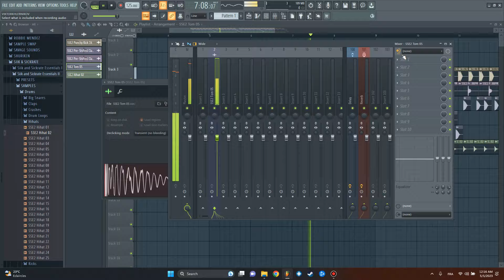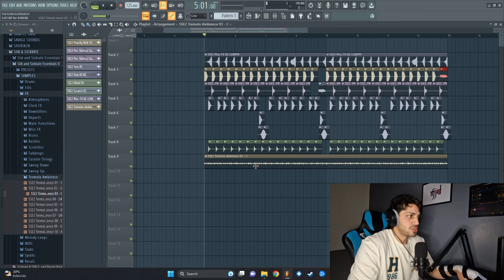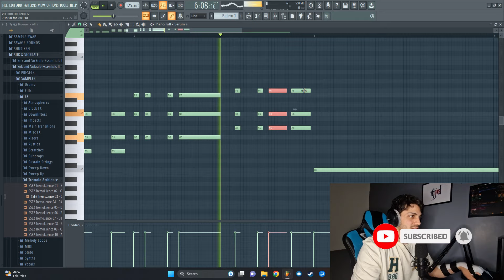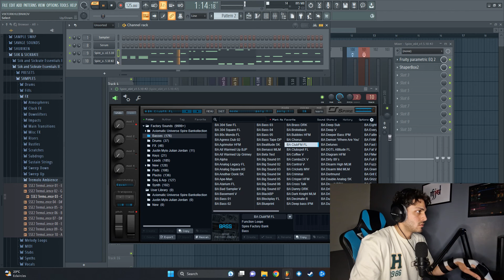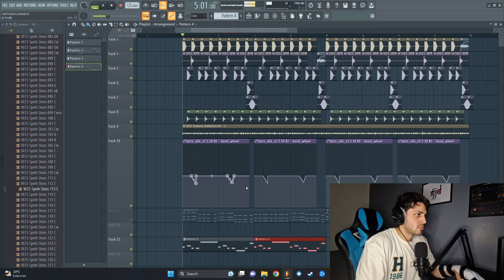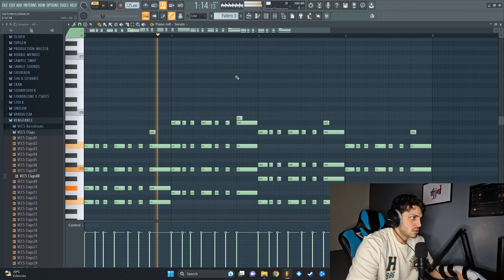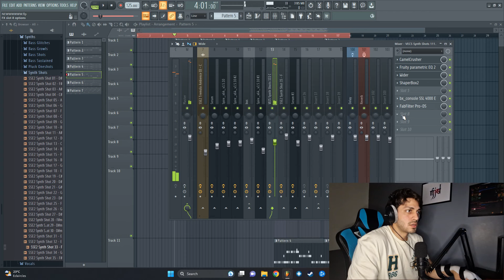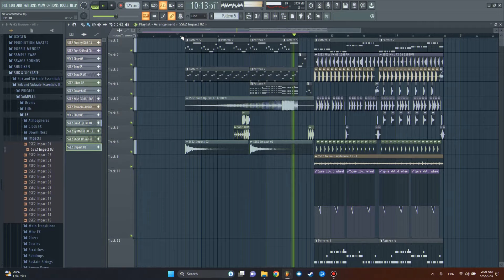ONE ARM PRODUCTION SESSION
HELLO IM BACKKKKK

HOPE YOU ENJOY THE RESULT!